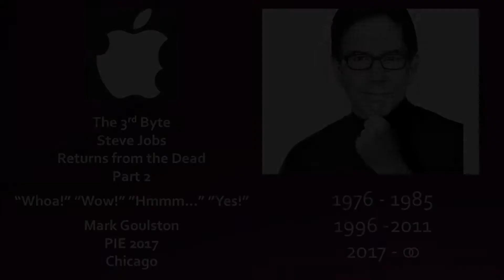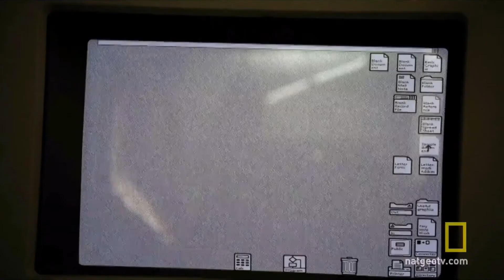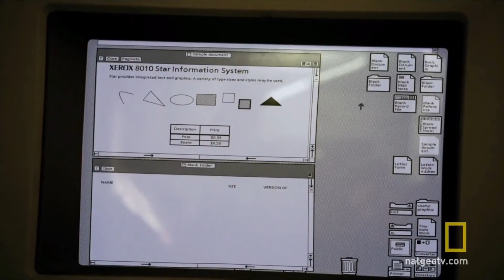Steve Jobs Returns from the Dead - Xerox Parc - with Mark Goulston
Catch this animate excerpt from Dr. Mark Goulston's one man show, "Steve Jobs Returns," as he describes Jobs "Whoa! Wow! Hmmm! Yes!" reaction when first seeing the Graphical User Interface (mouse and icons) at Xerox Parc.